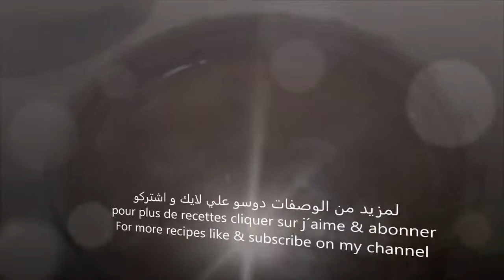شوربة القمرون الجمبري بلسان الطير 💘 soupe de crevettes et legumes 💘 shrimps and vegetables soup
‫إشترك بالقناة ليصلك كل جديد‬ - YouTube
Inscrivez-vous à ma chaîne et laissez-moi si vous avez aimé, je crée de nouvelles vidéos ici tous les jours.
cuisine recette facile
cuisine recette facile
لسان الطير
شوربة, الروبيان, الجمبري, وصفات, الجمبرى, soupe, روبيان, cooking, وصفة, عمل, food, قريدس, طبخ, recipes, recipe, طريقة, جمبري
الحي المحمدي
الأستادة ، شاهد ، الأستاذة
United Oran وهران ريال مدريد برشلونة real madrid bacelona barcelone ويستهام يونايتد هدى إيمان فرعون Houda imane Feraoun Un été en Algérie - Échappées belles الطفلة نهال Nihel Nihal توفيق مخلوفي Toufik mekhloufi makhloufi حكاية قصة إكرام و عبد القادر الدقة فضيحة ikram abdel kader dekka de9a الشاب فضيل فوضيل ملك المغرب محمد السادس cheb faudel reda taliani redha سليمة سواكري Salima Souakri جورج ليكنس ليكنزgeorge leekens
anouch mafia أنوش مافيا anouche mafia anouch mafya الجزائر ضد المغرب Algérie Vs Maroc contre morocco مهرجان الألوان بجاية colors party festival des couleurs bejaia الجزائر الكاميرون mariage en Algérie Cameroun
أستاذ مع تلميذ دبزة على المباشر
نيجيريا Nigeria هيونداي تيكسون توسان hyundai tucson
سهيلة بن لشهب أنيس بورحلة Souhila ben lechheb benlechheb anis bourahla bibich bibicha bouzid days بوزيد دايز بنت ولد
باكالوريا بكالوريا bac 2017 ما وراء الجدران خط أحمر مع فضيلة مختاري هنا الجزائر طالع هابط النوي beur tv الشيتة الذهبية قناة الخبر Ali Benchikh علي بن شيخ
الشروق دزاير النهار نوميديا نيوز KBC الجزائرية نورية بن غبريط Nouria Benghebrit
populaire sur youtube algerie الدمية الجنسية المونيكا ديال الجنس المونيكة
على المباشر: مشاهدة مباراة مانشستر يونايتد و ليستر سيتي بث مباشر بالمكشوف
manchester united manchester city live stream en direct
Nouvel aéroport international d'Alger nouveau أول نوفمبر إندلاع الثورة التحريرية premier novembre جورج ليكنس Georges Leekens
video pupulaire sur youtube France Maroc مولودية بجاية MOB Bejaia
محمد بن شنات واي واي Mohamed benchenet 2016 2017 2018
Algérie Algeria Alger Bouteflika Boutef Benfliss عثمان عريوات عثمان بشير طرطاق وردية حميطوش Athmane Ariouet wardia ouardia hamitouche
Dzaire Dzair Dz Ennahar تركيا فيلم تركي مسلسل تركي ممثل ممثلة اردوغان
mohamed khassani محمد خساني و نسيم حدوش و سفيان حماشة
algerie combat de moutons نيزك شهاب مذنب عومي الشيخة عومي شيخة
bmx algerie entv redsam vulgaire machin poudre
supporte algerie sketche algerie
rai papich alger حقرونا صديقي switchers algerie rap
ثنية المخزن algeria سعد لمجرد saad lamjarred الإغتصاب باريس فرنسا
taoufik makhloufi motorway algerie algerie vs slofinia miss algerie 2012 وزير الطاقة نور الدين بوطرفة إيران أحلام مستغانمي
maknine ezzine les videos algerie